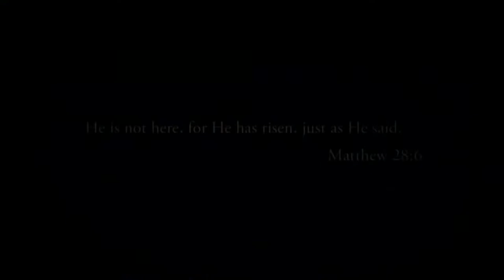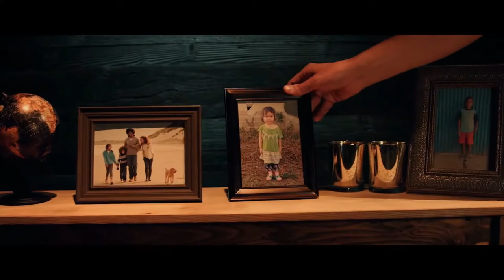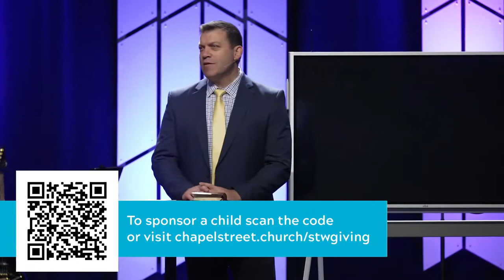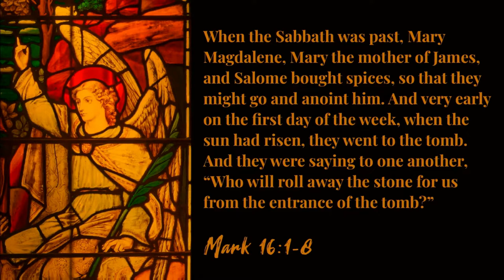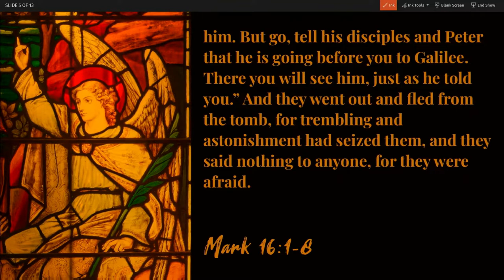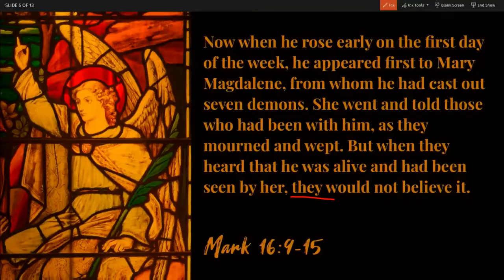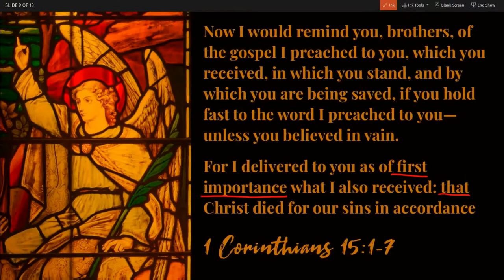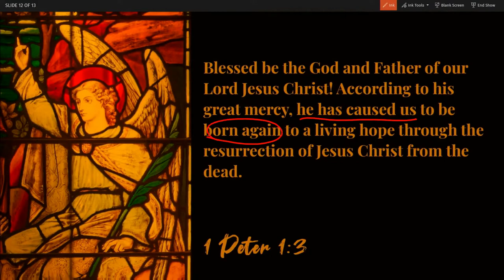The Victory of the King (Easter Sunday Sermon)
Easter Sunday! He is Risen! Today we celebrate Christ being raised from the dead through worship, live baptisms, and a sermon from Mark 16:1-8.

"Following the King" is our continuing series from the Gospel of Mark.

Series: "Following the King" - Book of Mark
Sermon Title: The Victory of the King
Verse Reference: Mark 16:1-8
Campus: Keslinger
Date: 04/17/22
Speaker: Jeff Frazier